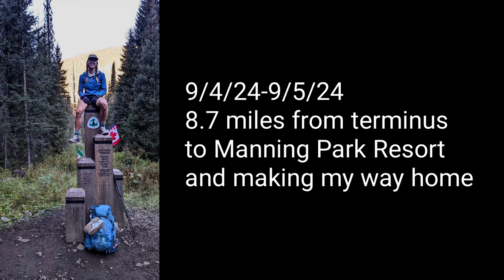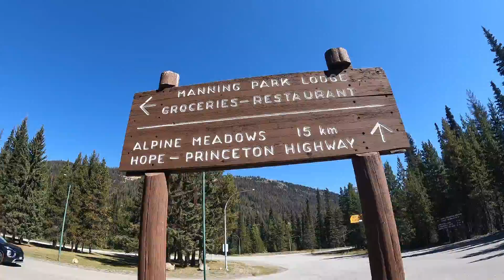PCT 2024 | Going Home